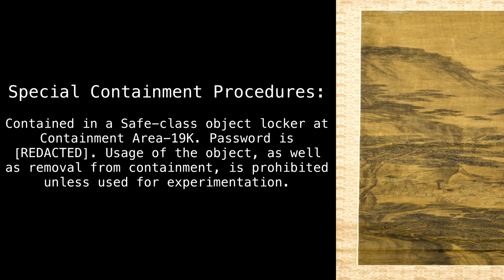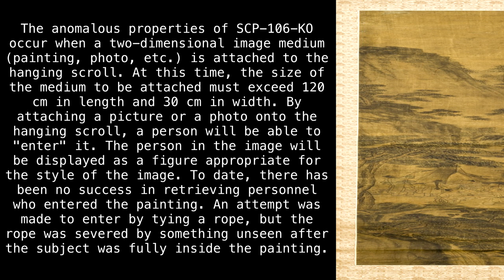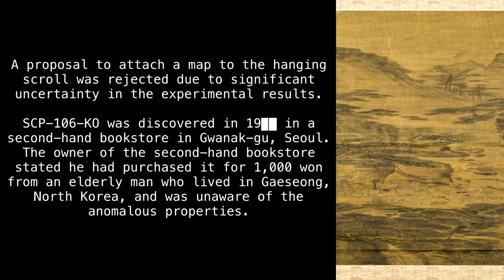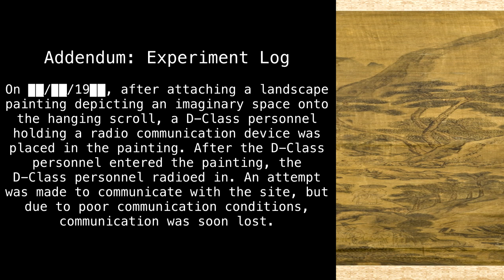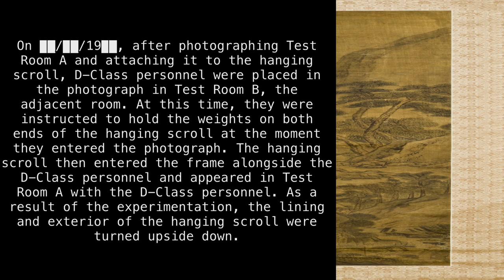SCP-106-KO "Hanging Scroll" [SCP International]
Hangin' out. Down the street.

Article by "Subervos".

Sections:
00:00 - Classification
00:11 - Special Containment Procedures
00:29 - Description
02:57 - Addendum